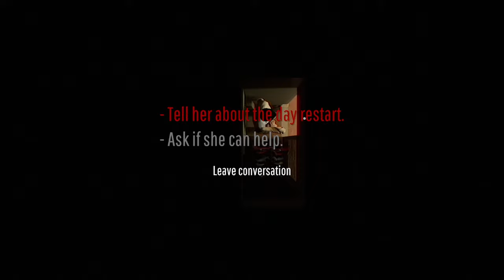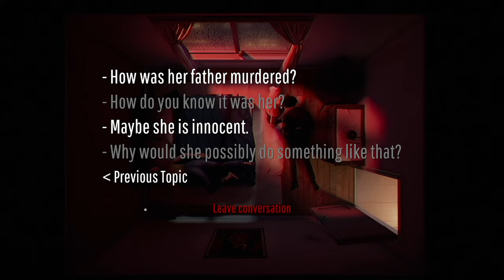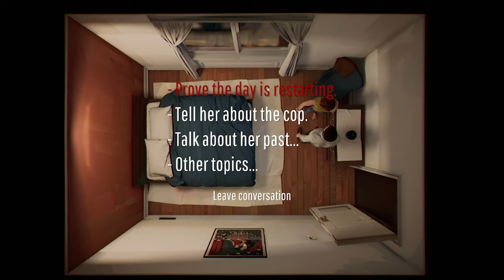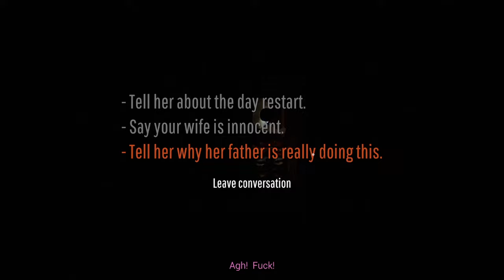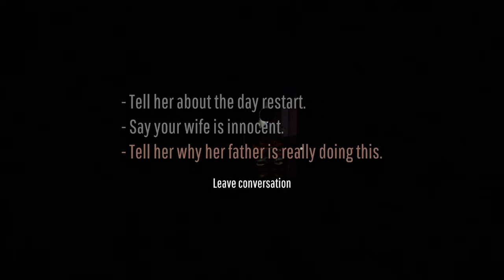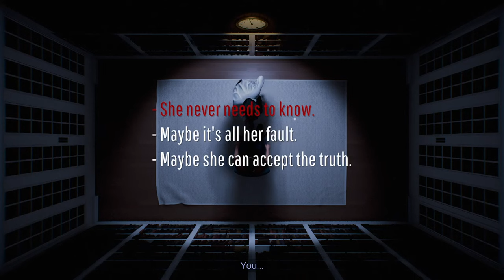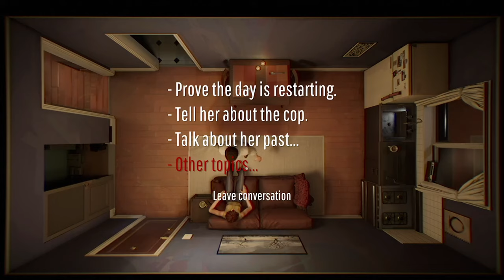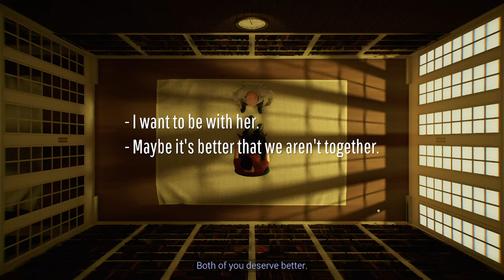PART THREE // 12 Minutes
ABOUT THIS GAME: An interactive thriller about a man trapped in a time loop. Featuring James McAvoy, Daisy Ridley, and Willem Dafoe.